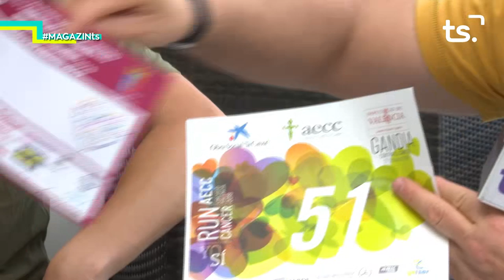2019 09 05 MAGAZIN TS DIJOUS RUN CANCER